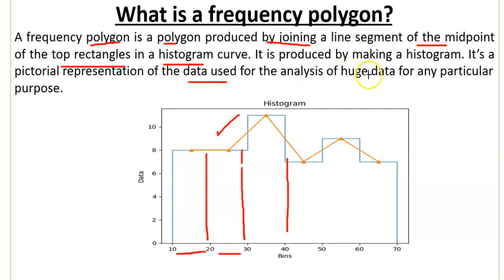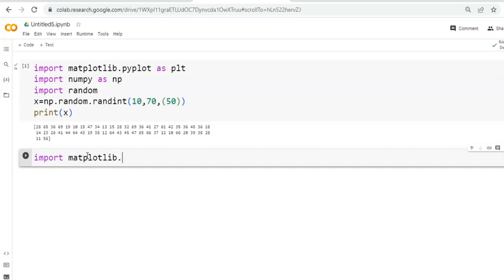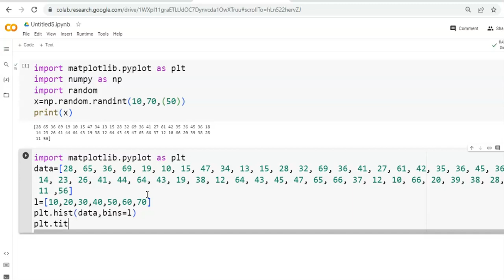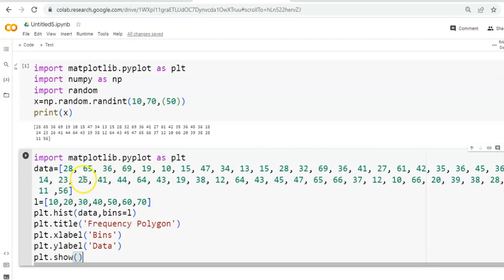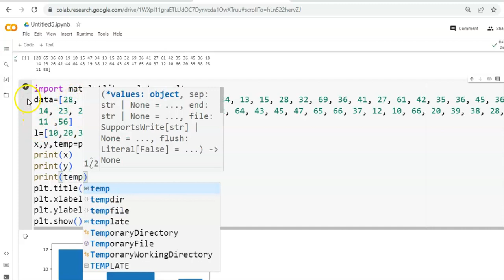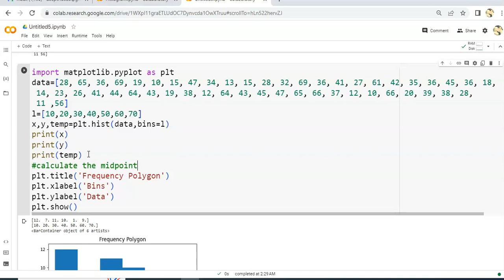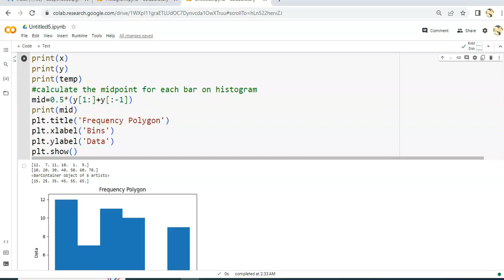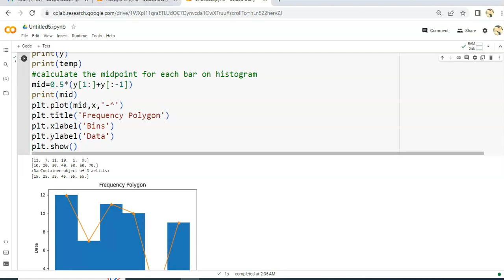Frequency Polygon | frequency polygon using histogram | Plotting Data using Matplotlib | IP Class 12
Hello Everyone, in this video you will learn to create frequency polygon from histogram, using matplotlib library of python.